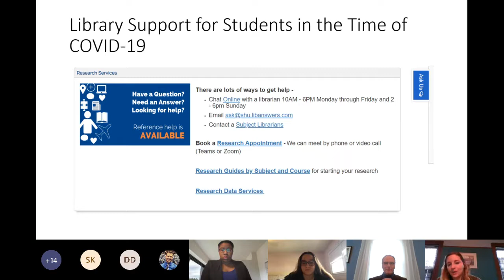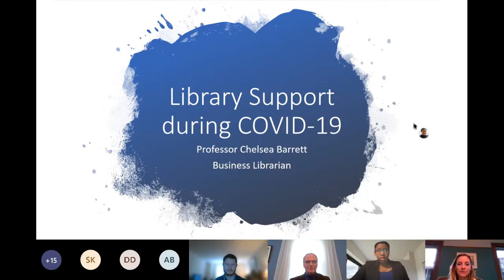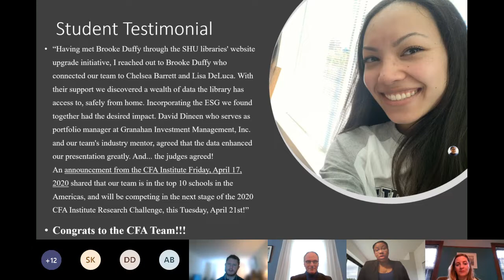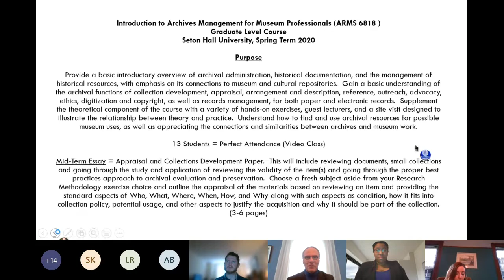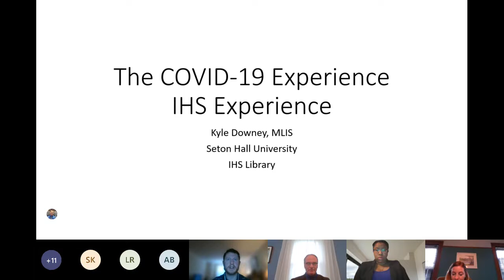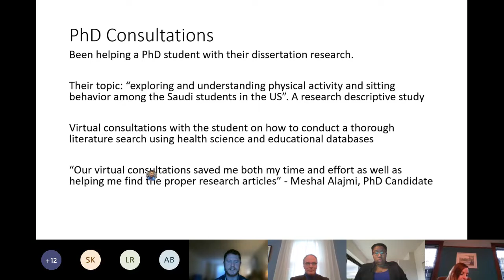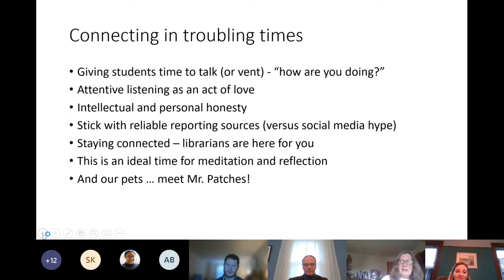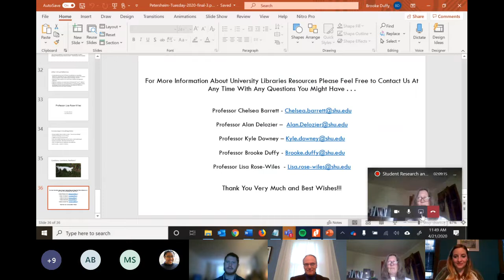Student Research and Library Support During the COVID 19 Crisis